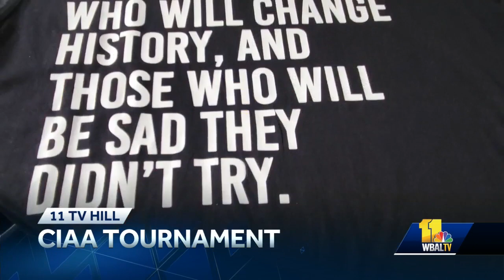11 TV Hill: CIAA Basketball Tournament's party extends off the court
Four days, 22 games -- all showcasing the best in Central Intercollegiate Athletic Association Basketball. This week, the historic tournament tips off once again in Baltimore. While basketball may be the main draw, the party extends off the court. It's a spotlight that includes local creators: 11 TV Hill previews the excitement ahead of game day and how you can get in on all the action. Aminta Breaux, president of the tournament's host school, Bowie State University, talks about the excitement behind keeping the CIAA Basketball Tournament in Baltimore.